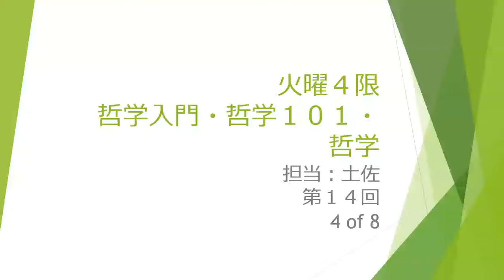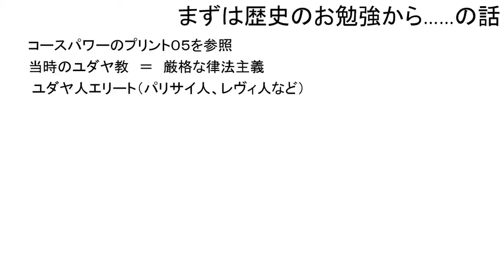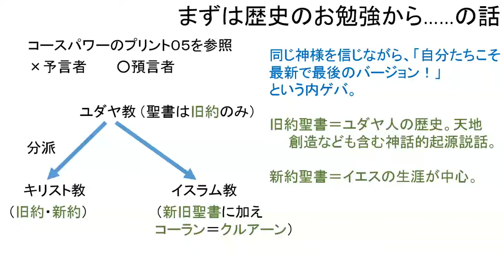火曜４限 哲学入門・哲学101 第１４回 4 of 8